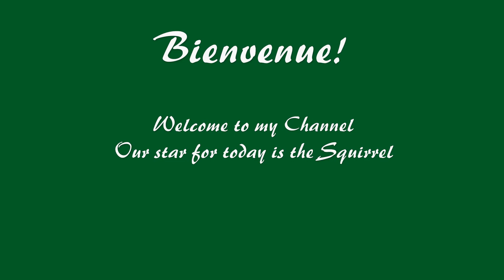SQUIRREL BiomeMankindWildlife (BMW)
Squirrel .. animal that lives in the tree and has long fluffy tail. Also known as
ecuruiel in french. Squirrel is very common in any park in Montreal. Watch if you have not seen one.Enjoy!